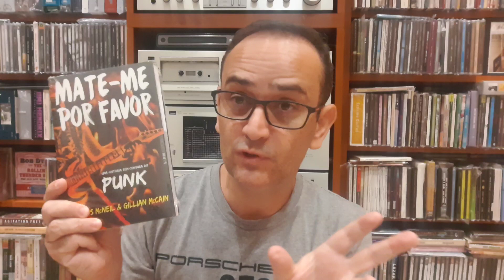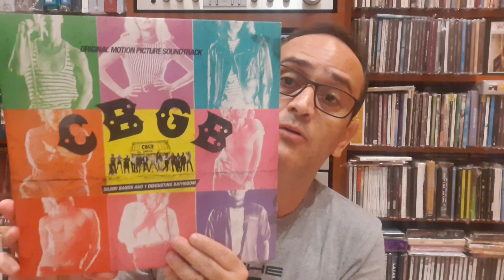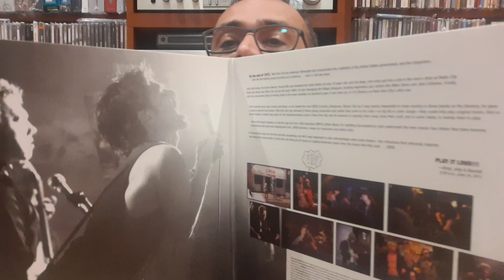DISCOnsiderações #02 CBGB Punk NY Tom Verlaine Patti Smith Grace Jones Brian Eno David Byrne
"Free Money", a melhor faixa do LP Horses da Patti Smith , ao vivo em Montreux 2005, com Tom Verlaine:

Faixa 3 do álbum "My Life In The Bush Of Ghosts" de Brian Eno e David Byrne: